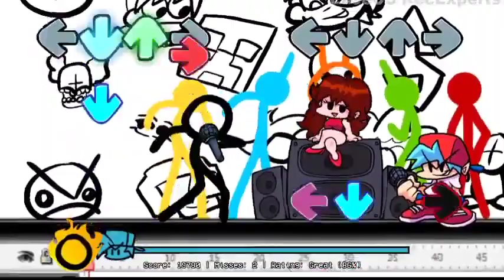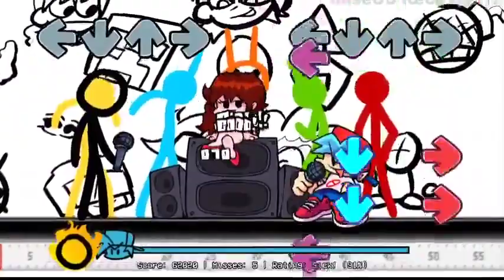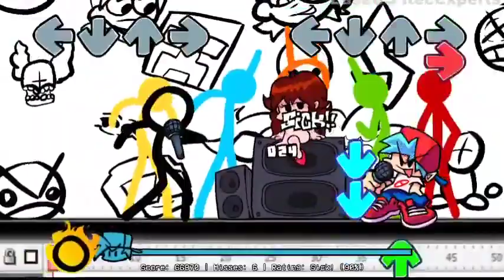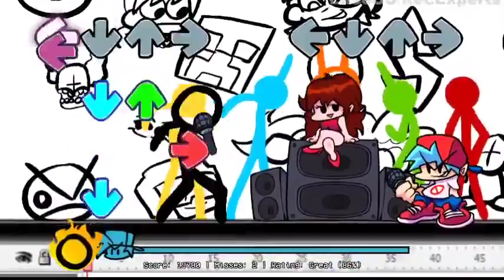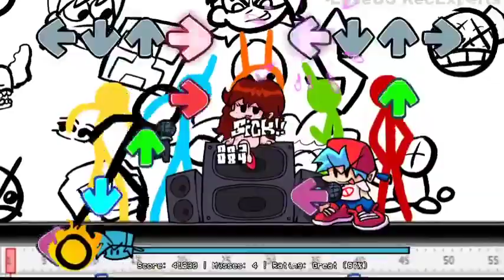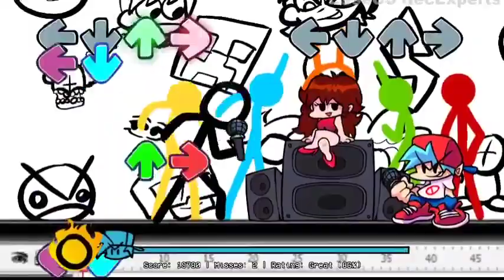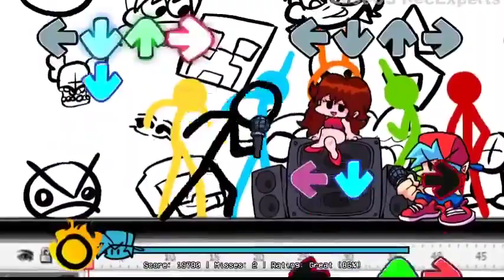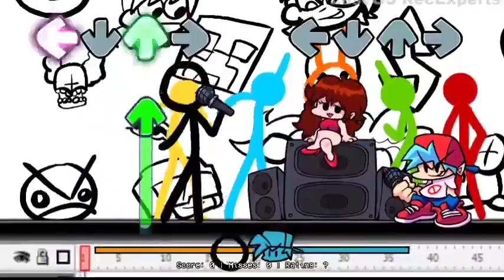1 HORA DE ADOBE - FRIDAY NIGHT FUNKIN' VS ANIMATOR - ALAN BECKER